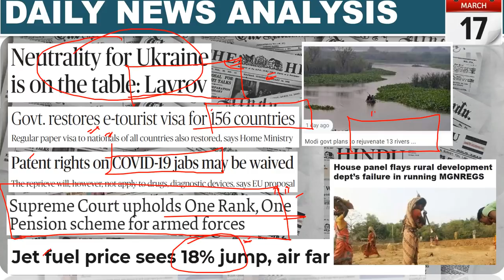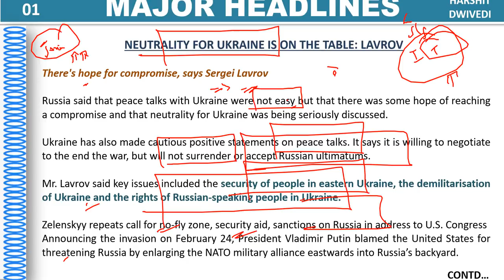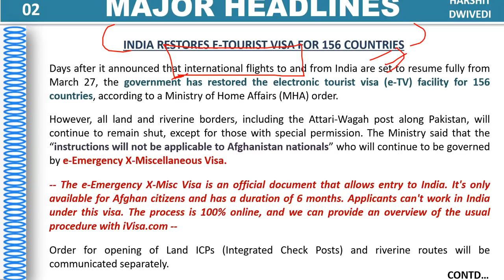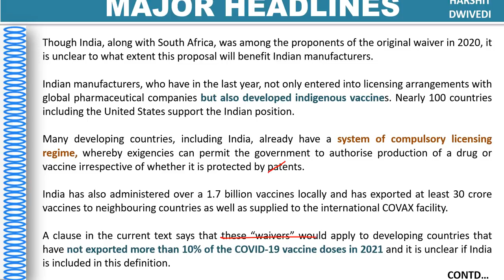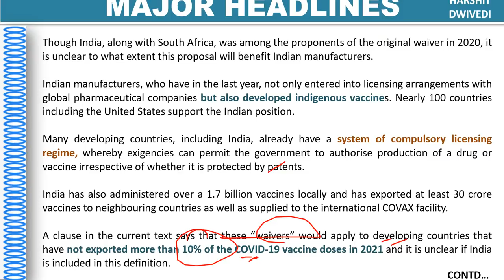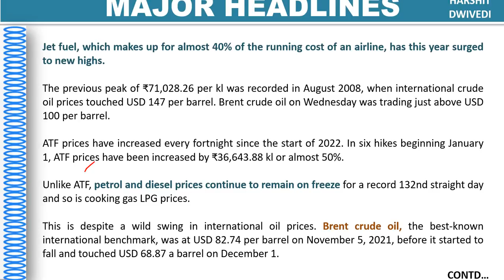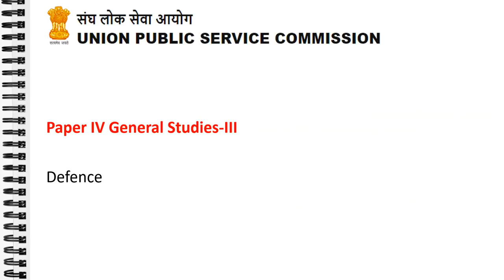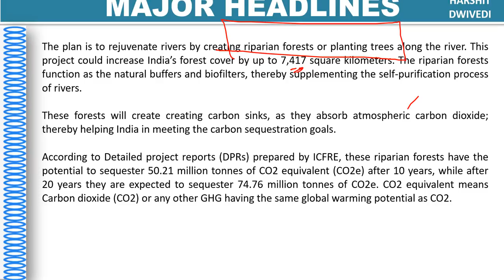17th March 2022 Daily Current Affairs/Burning Issue